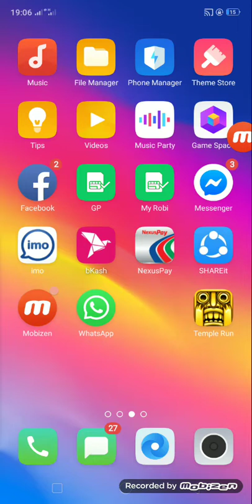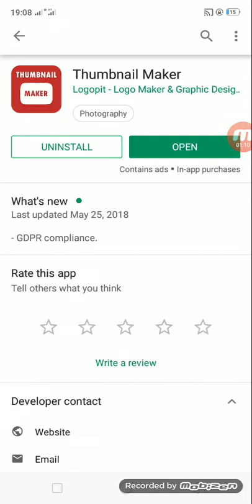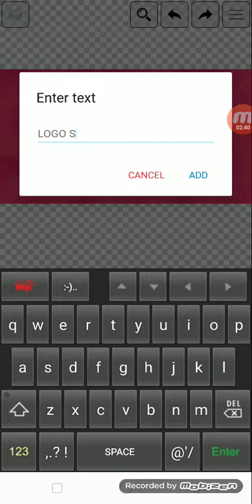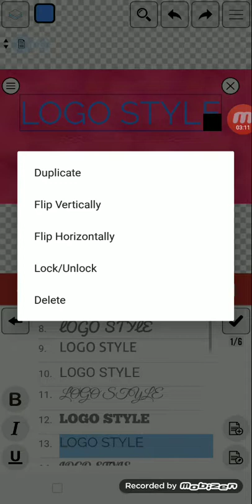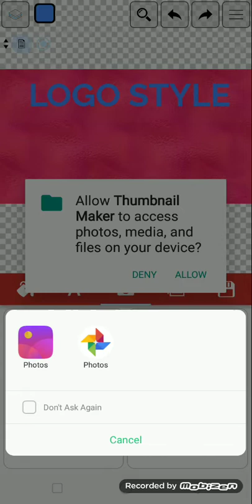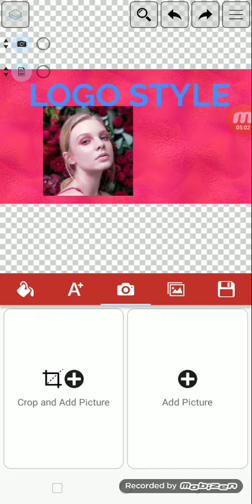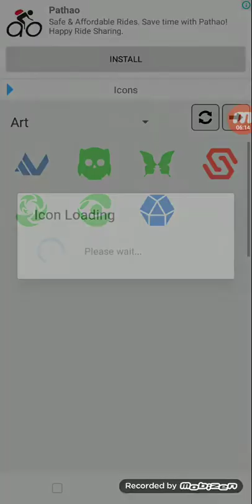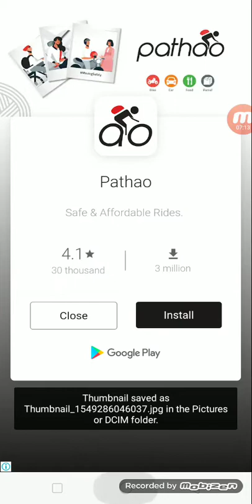How to create logo Design from smart phone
Smart phoner play store teke ai thumbnail maker apps download kore jekono logo create kora jay.
এই লিংকে ক্লিক করুন-(মন চাইলে কিনে নিতে পারেন, খুব ভাল লেগেছে আমার কাছে, (a) আমি ব্যবহার করি)
4pcs Nighty Combo Set (গরম কে না বলুন, এবার বৈশাখীতে বিশেষ ছাড় মেয়েদের নাইট ড্রেস নিতে নিচের লিংকে ক্লিক করুন)